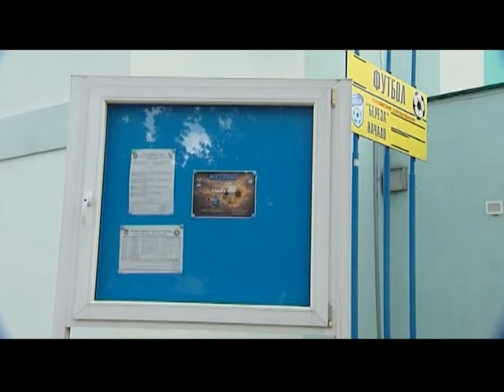В Березе сохранили футбол после ликвидации клуба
ФК "Береза-2010" зимой 2016 года был ликвидирован. Однако местные власти города сохранили футбол и намерены продолжить его развивать.